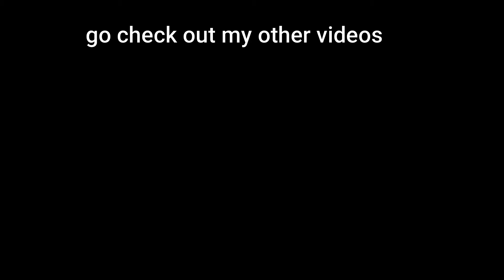A bunch of edits, thank you